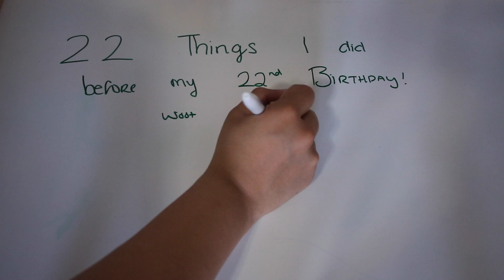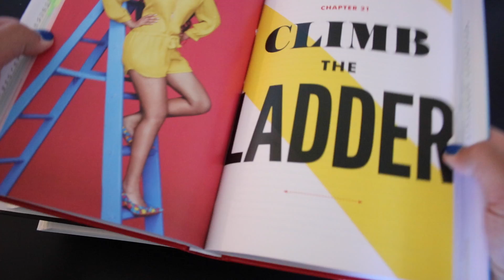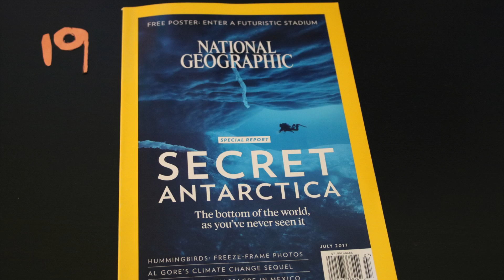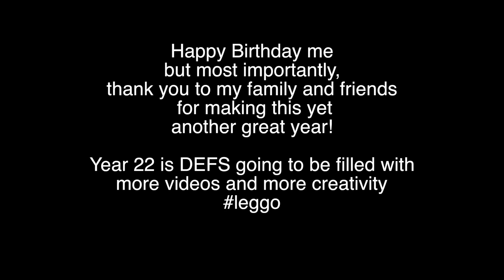22 Things I did Before My 22nd Birthday!!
Today is my birthday so I thought I'd take a few minutes to look back on 22 things I did before my 22nd birthday! It's been a good year, filled with some really great things!
Here's to anotha one!

Equipment used:
1) Canon Rebel T6i w/ 18-50 mm lens
2) iPhone 6s